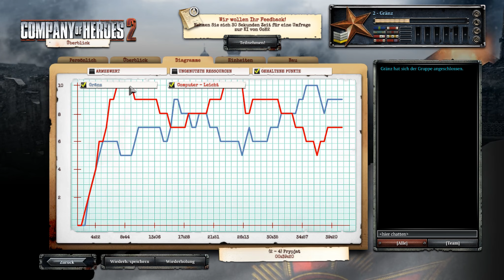Gränzerfahrung - Let's Play Company of Heroes 2 BETA (German/HD/Wehrmacht) Part 3